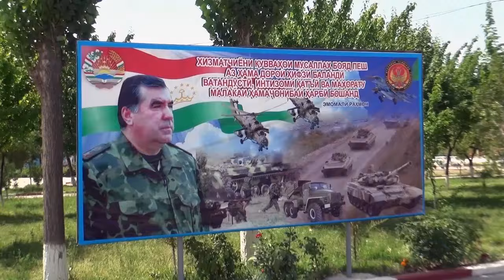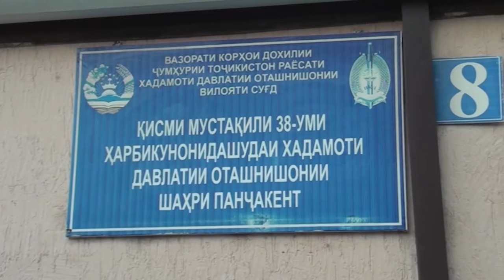Ҳафтаи Панҷакент 06 07 2024